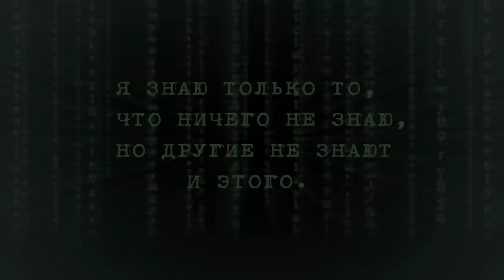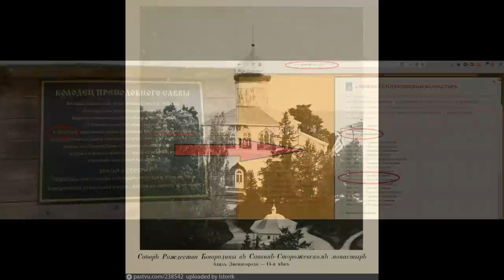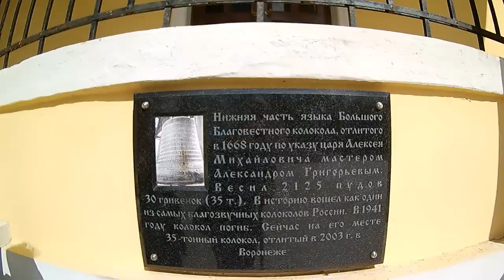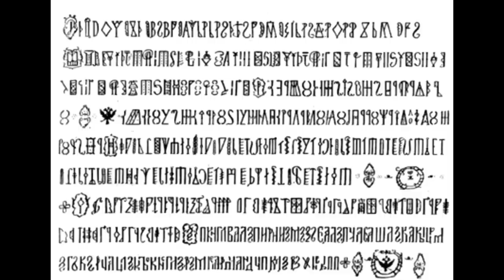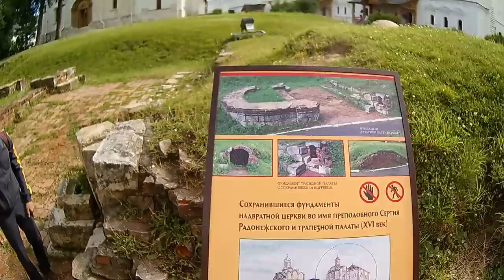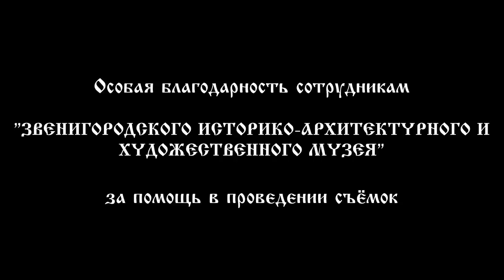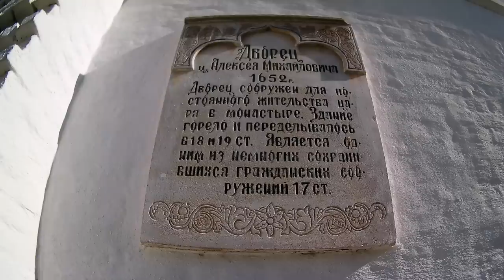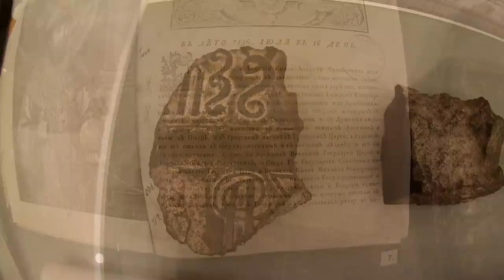Саввино-Сторожевский монастырь. Лучше один раз увидеть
Сегодня хочу представить вашему вниманию рассказ про Саввино-сторожевский мужской монастырь.
Каждый раз, когда мы бываем в подобных местах, то нам в глаза бросаются различные особенности, которые вроде и не прячет ни кто, но все проходят мимо и ни кто не обращает на них внимания. Вот эти особенности я и хочу Вам показать, надеюсь Вы так же увидите за ними нечто большее, чем говорится в официальных данных.